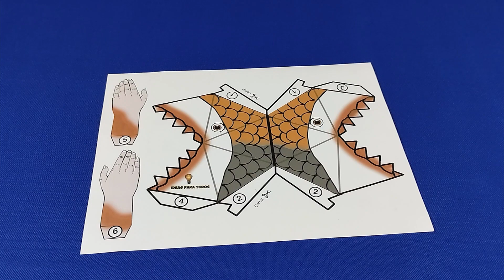Como hacer Sobre Peligrosa Piraña Kamikara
Plantillas Gratis!